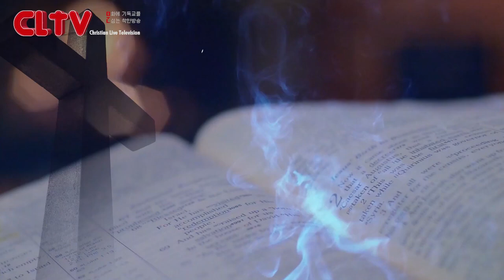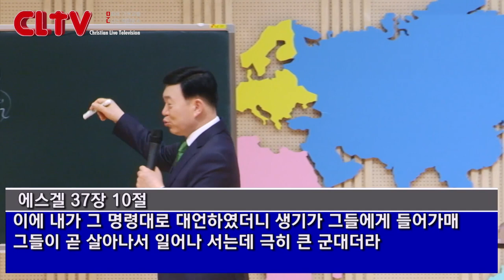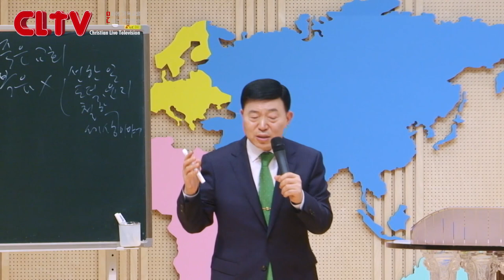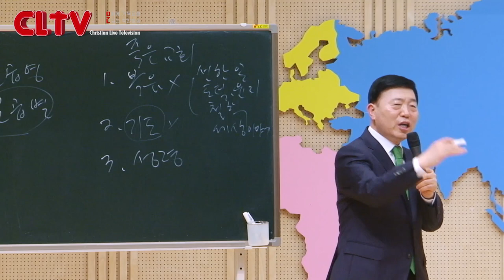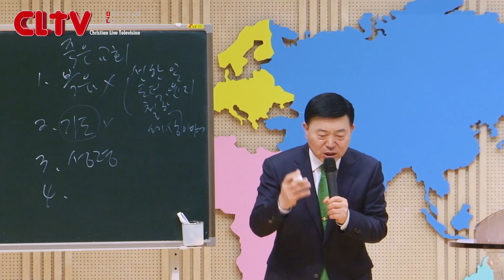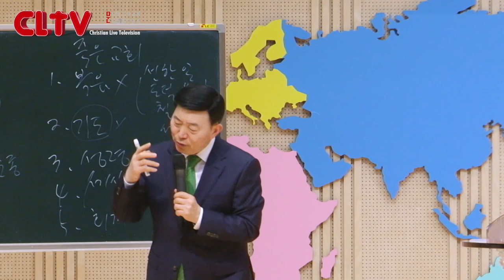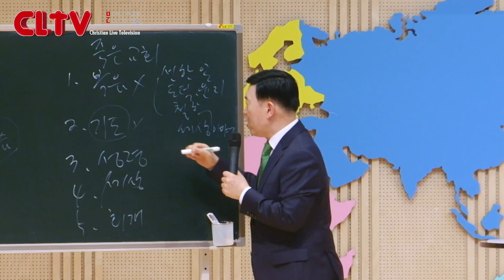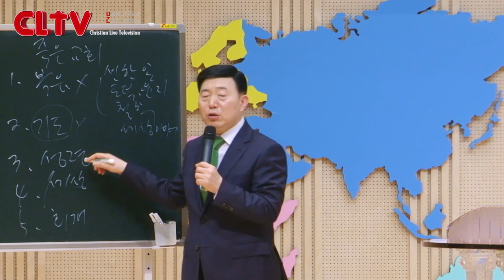CLTV 파워시리즈ㅣ이요셉 목사의 요한계시록 강해 (12회)ㅣ'사데 교회' (1)